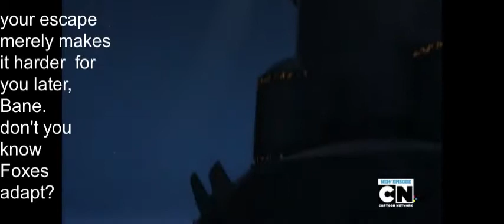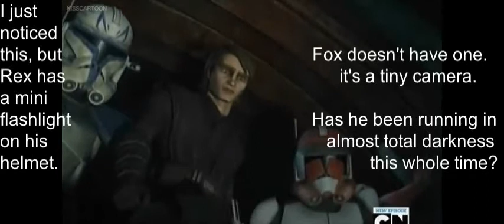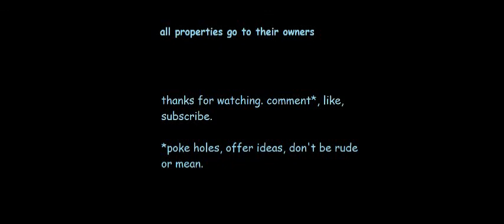in defense of commander fox (star wars tcw)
can you really hate someone for knowing a third of what's going on?